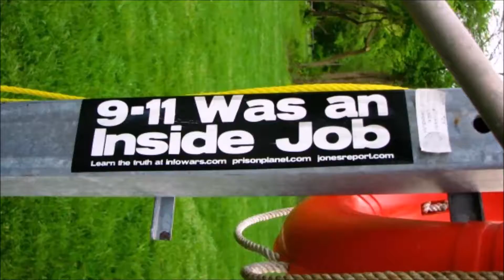Top Psychiatrist: Today’s Left Are Mentally Ill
It's legitimate – the American left, the Democratic Party and the foundation media are on the whole experiencing a genuine psychological instability.

As indicated by veteran specialist Dr. Lyle Rossiter, radicals are experiencing a type of psychosis, entertainingly nicknamed 'Trump Derangement Syndrome'.